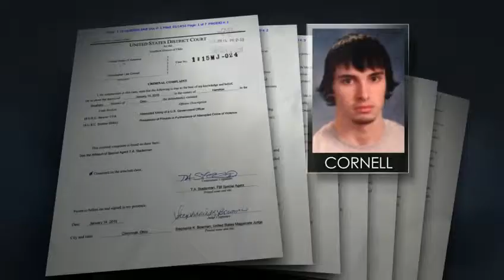ISIS. Ohio man arrested for alleged terror attack plot on U.S. Capitol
An Ohio man is under arrest for allegedly plotting a terror attack on the U.S. Capitol. Court documents reveal the suspect is a sympathizer with the Islamist terror group ISIS.